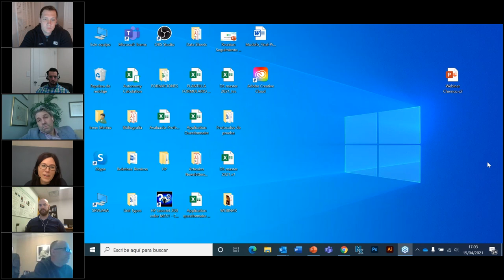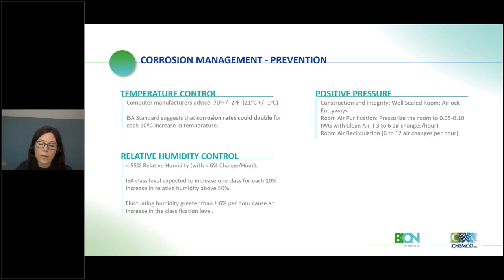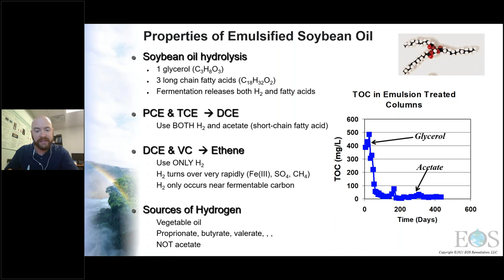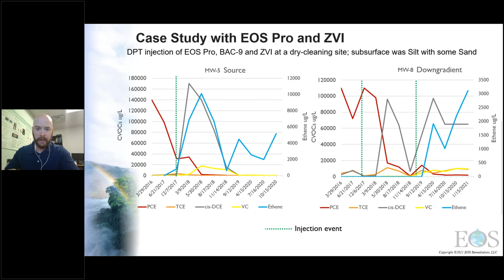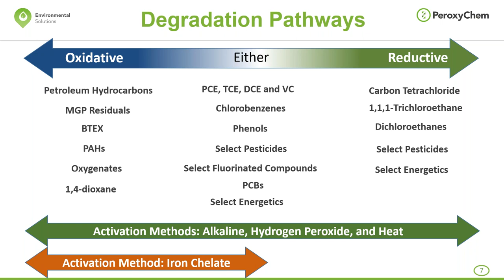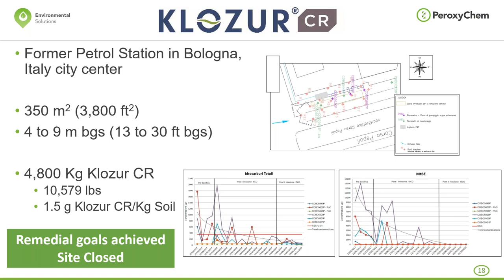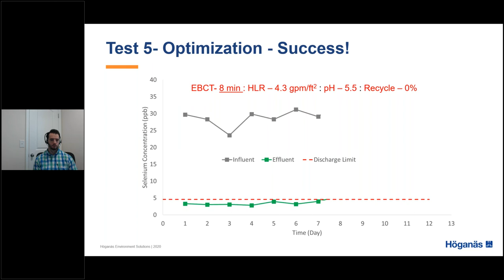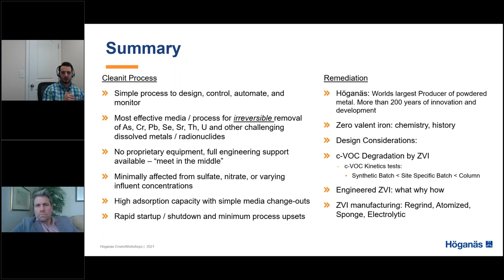Spring Environmental Technology Webinar organized by ESAA CHEMCO